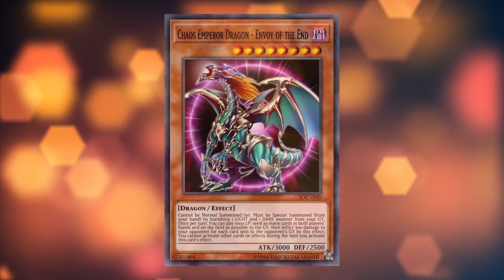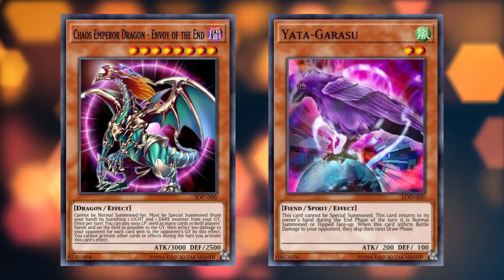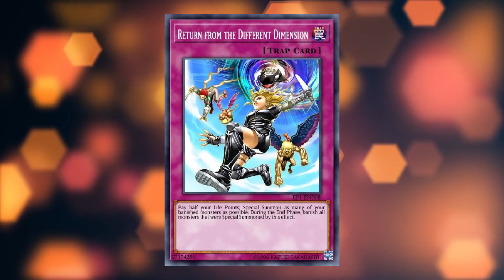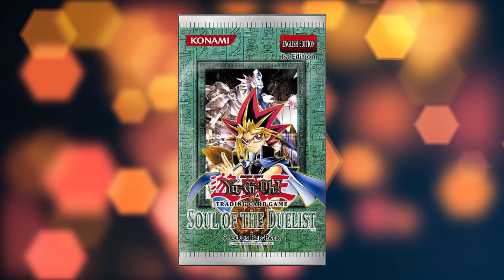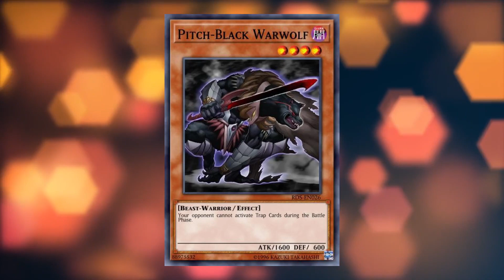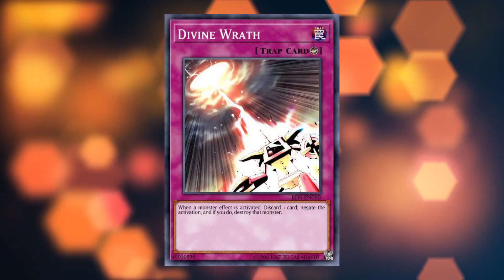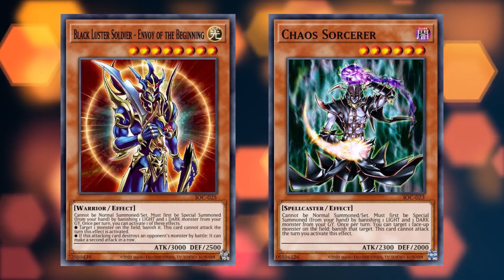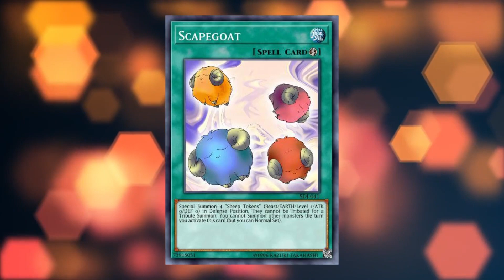Warrior Format (October 2004) - Retro Retrospective | Yugioh TCG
Not as popular as its younger sibling, but we'll get to that later.

In Retro Retrospectives, we take a quick look over retro formats, what sets lead up to their time in the spotlights, and what the meta looks like for those looking to dive in.

If you’re interested in any format you see on Retro Retrospective, be sure to check out FormatLibrary for more in depth resources to get into it: